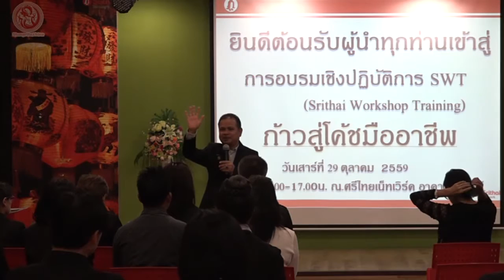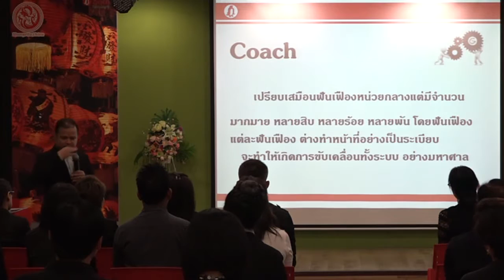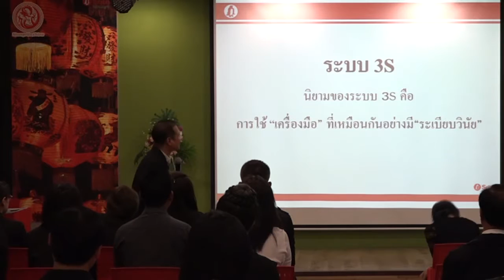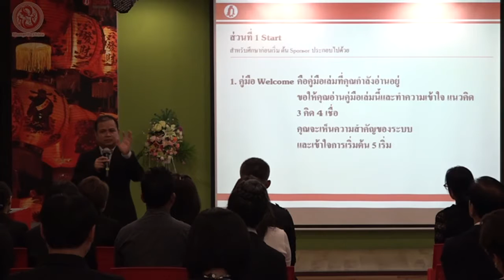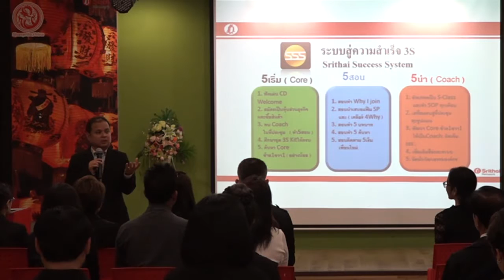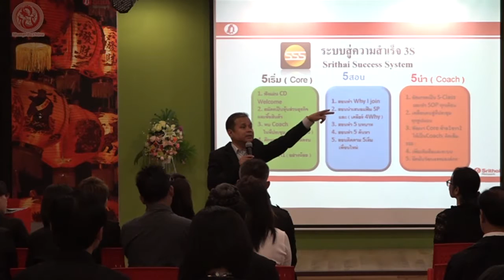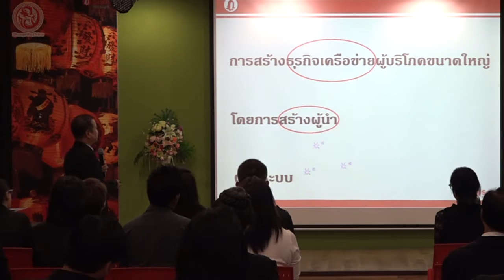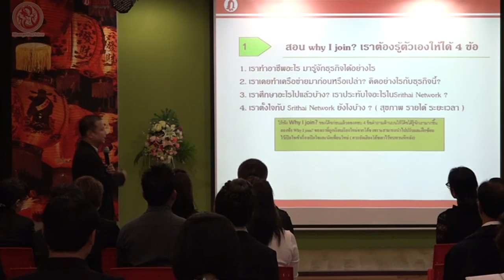s591102 การอบรมเชิงปฎิบัติการ SWT ก้าวสู่โค้ชมืออาชีพ (29 ต.ค.25259)